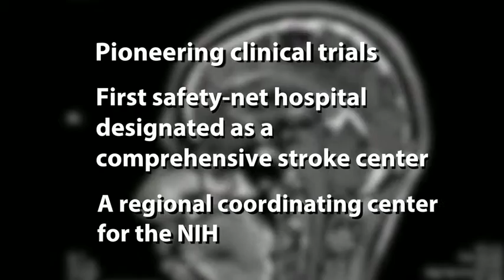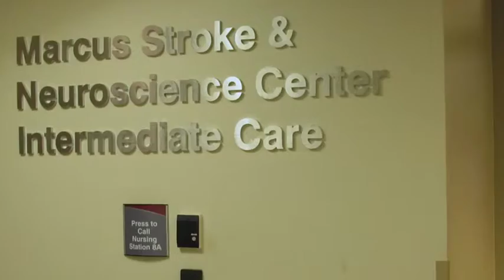WCGG 2016 - Visionary Award - Dr. Michael Frankel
Grady’s acclaimed stroke center would not exist today were it not for the vision and commitment of Dr. Michael Frankel, professor of neurology and director of the vascular neurology division, Emory University School of Medicine, and chief of neurology and director of the Marcus Stroke and Neuroscience Center at Grady.   With his leadership, Grady has attracted leading physicians who are playing a role in setting international protocols for stroke treatment and saving the lives of patients referred from over 70 hospitals throughout the region.